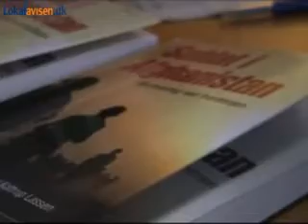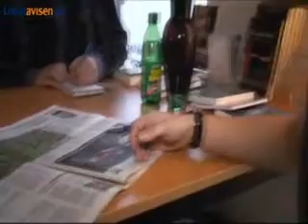Michael Kattrup Lassen får bogen i hånden for første gang.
Et video-interview på Fokus forlaget i Hillerød d. 04.12.09 da jeg får bogen at se for første gang. Det skal dog siges at jeg ikke er jægersoldat. Dette er en fejl.